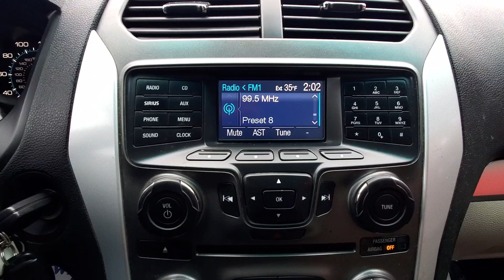2012 Ford Explorer Base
2012 Ford Explorer Base

FWD 6-Speed Automatic with Select-Shift
Ingot Silver Metallic
Medium Light Stone Cloth

Reviews:
  * You'll like the 2012 Ford Explorer if you seek the tall ride height and useful interior space provided by a traditional mid-size SUV, but not the poor handling and fuel economy penalty. The 2012 Explorer is exceptionally well mannered, has a beautifully designed interior and is an IIHS Top Safety Pick. Source: KBB.com
  * Upscale cabin; abundant high-tech features; excellent ride and handling balance; available fuel-efficient turbocharged four-cylinder. Source: Edmunds

Awards:
  * 2012 IIHS Top Safety Pick
  * 2012 KBB.com Brand Image Awards